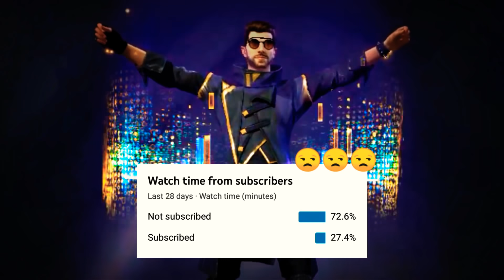देसी की औकात || AUKKAT || DESI KI AUKAT || WAQT SABKA BADALTA HAI || JAZZ FF GAMER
Hlw Guy's !!!

This video - वक़्त सबका बदलता है Desi ki aukaat देसी की औकात

About this video- Guys is video me aapko 1 desi ladke ki story dekhne ko milegi,

About this channel - Guys is channel pr aapko Free fire story milte hai,

                  Free fire story's